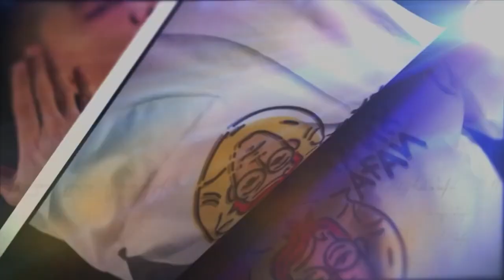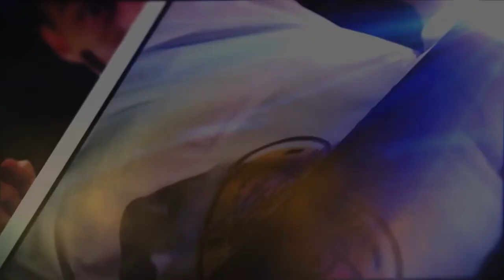Ұрыc ханның таққа келуі